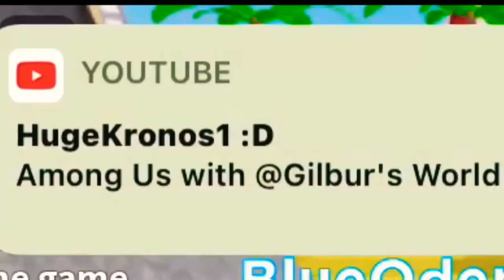Roblox Super Roblox Kart #25 (Extra Edits In Video)